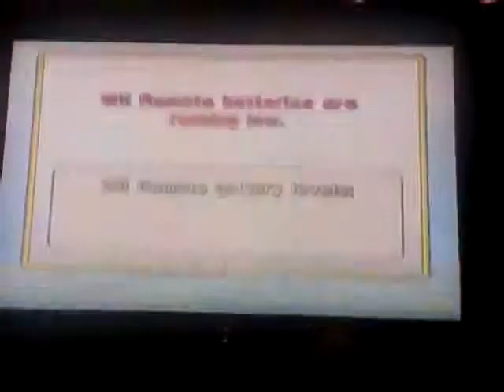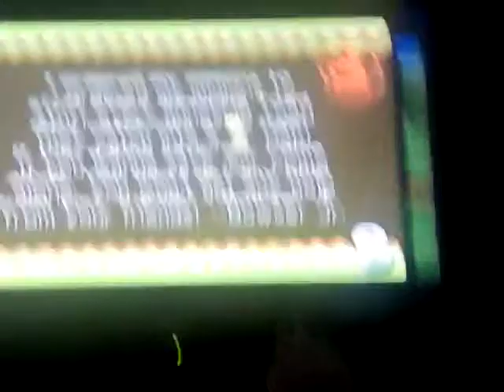Super mario bros Wii let's play